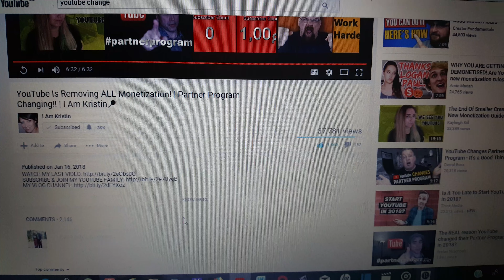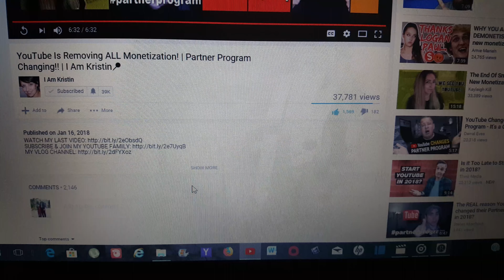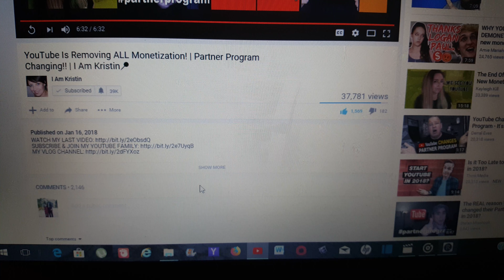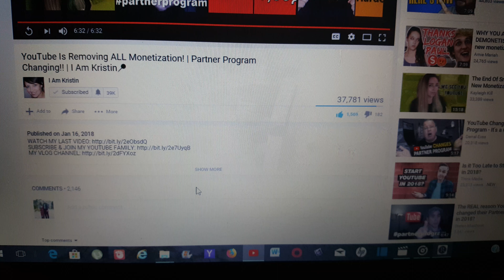Youtube changes 2018 , NOT fair for small/growing youtubers !!!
I made this video on reaction seeing ' I am Kristin's video ' about the changes of having 1000 subscribers and 4000 viewing time. It is not fair on a lot of people who are doing their best to build up their channel and have put so much time and efford in it !!